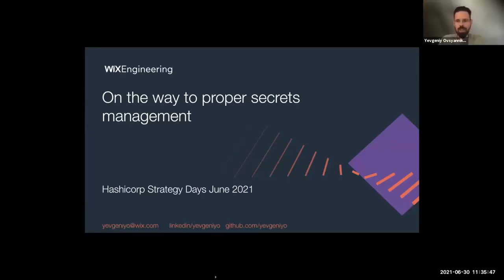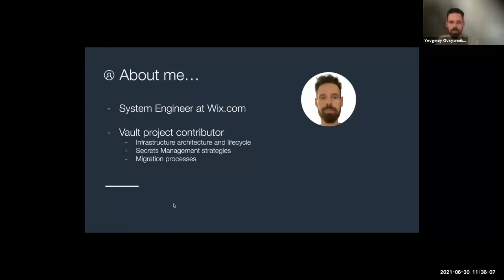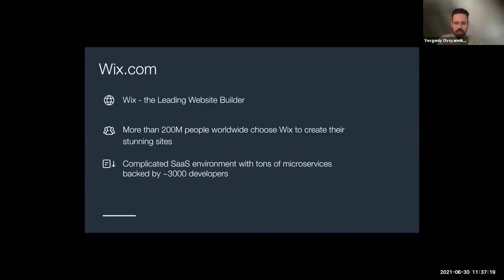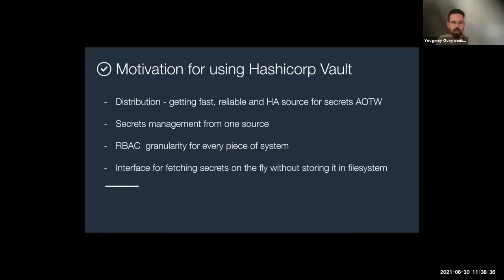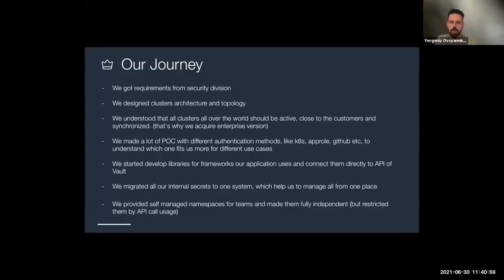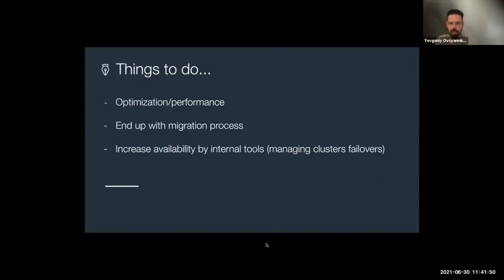Why Wix uses HashiCorp Vault Enterprise (Hebrew)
Yevgeniy Osvsyannikov from Wix explains why they chose HashiCorp Vault and why they use Vault Enterprise.
This was part of "Strategy Day Israel" about Zero Trust Security and by HashiCorp.
: Vault  לקריאת מידע נוסף בעברית על